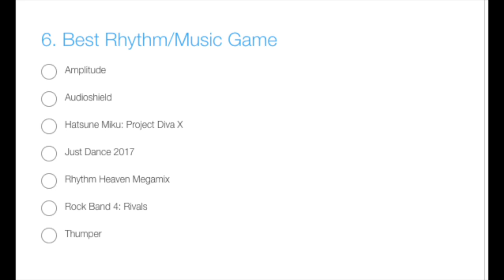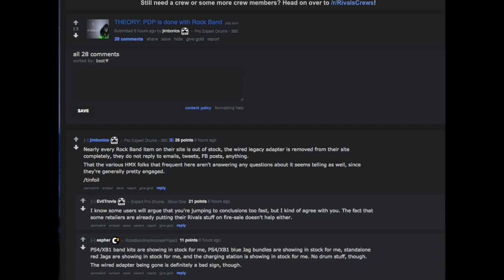Rock Band 4 News Rivals Nominated for Game of the Year & PDP Done With Rock Band 4?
Vote For Rock Band Rivals for Game of the Year

PDP Speculation

My review of Rockudrama

My Review of Rivals Mode

Rock Band 4 released last year to mixed reviews. While many including myself were happy to see the series return after a long hiatus, it lacked a lot of the basic features from previous game’s including online play, setlists and practice mode. Most of these modes and features have been patched in over the past year of updates. Rock Band Rivals (Rivals) represents Rock Band 4’s first major paid update with a slew of new and returning features.  Rivals features two new modes: Rockudrama and Rivals Mode. Rockudrama is a new career mode whose story is told through live action cut scenes resembling VH1’s Behind The Music. Rockudrama charts your bands rise to fame by interviewing your old teachers, roadies and fellow musicians. There’s a lot of cheesy and over the top moments in the career mode and I personally loved it. There are also some references to past Rock Band games as well. This mode clocks in around 3.5 hours or so and while the gameplay itself hasn’t received any updates, it’s the window dressing that makes this mode standout. This mode features four chapters, with most of them being split up into three parts that feature multiple song setlists. You advance in the game’s story by earning fame. Certain chapters require a minimum amount of fame to unlock, but seasoned players won’t feel restricted by this. As you progress through the game’s story the narrator comments on your performances between sets and you’ll sometimes hear the same recycled line over and over again.   The songs you play are mostly done through voting (similar to the Shows mode) or making custom setlists. One of the new features is the wager system that lets you bet on how well you will perform during a gig. In addition to the wager system, the game will throw challenges at you to play certain songs or gigs using brutal mode (a mode which hides the notes on the track as you play better) or to gold star certain songs. It’s decisions like these that make the Rockudrama mode nail biting and worth checking out.  Rivals Mode is where the real meat of the expansion lies. Rivals Mode is a competitive multiplayer mode that lets you form a crew of up to ten players and compete against other crews. In order to be successful in the Rivals mode you need to have a good assortment of players to cover all four instruments. Each week there is a themed challenge. This week’s challenge involves playing songs with the word ͞Love͟ in the title. As you play the themed songs you’ll earn XP and contribute to your team’s score. Playing on higher difficulties and scoring well will mean more XP for you and your team. The Rivals Mode is built in such a way that even lower skilled players can make a meaningful contribution as well.
Also released alongside the Rivals mode is a new IOS/Android App which lets you see the week’s challenge, track your team’s progress and chat with your crewmates. The app is free and works surprisingly well. In addition to the crew XP, you’ll earn individual XP which lets your character rank up. Regardless of what song or modes you play in Rock Band 4, you’re always levelling up. I found Rivals Mode to be incredibly addictive. During the first week Rivals was out, I was always eager to get home and contribute to my team. I’ve always been the type of Rock Band player to chase gold stars and full combos, so having a new twist on this competitiveness gave me extra incentive to go back and play some of my older songs. There’s also a great sense of community with the Rivals mode. Chatting with your crew mates and exchanging the best strategy for the week is critical to topping to leaderboards.